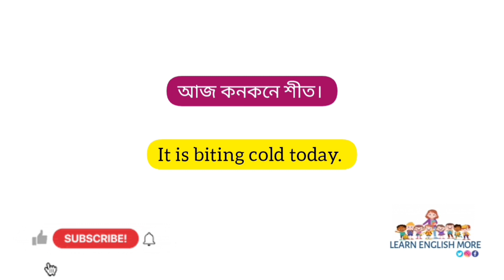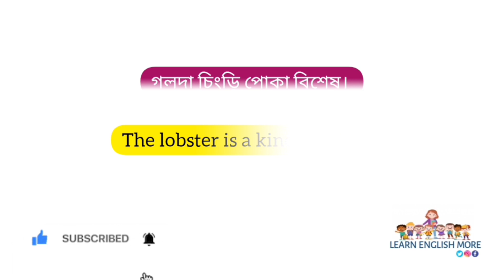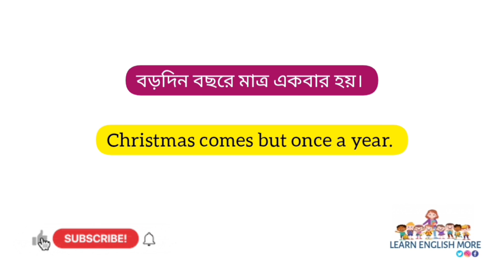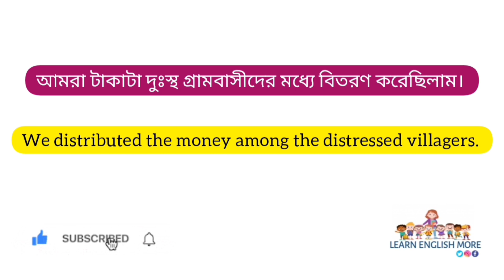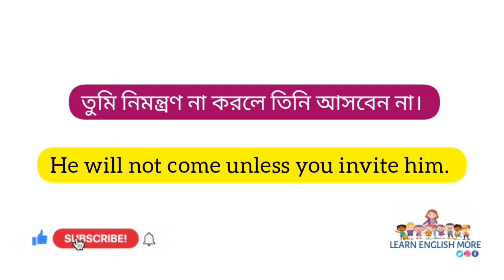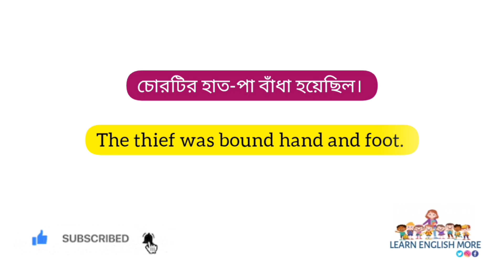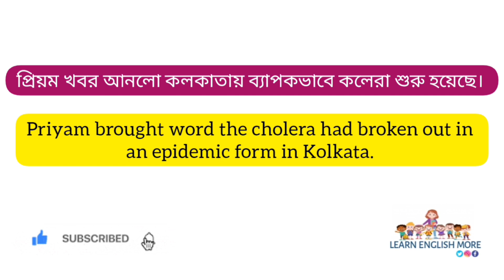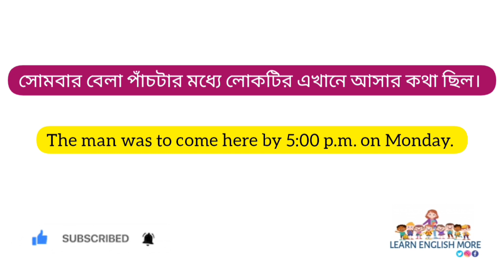17 January 2023